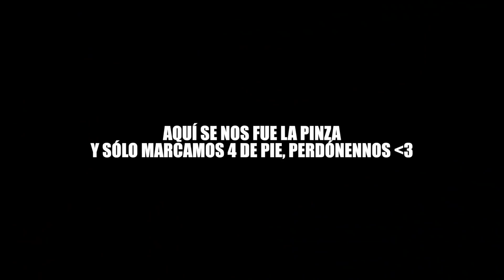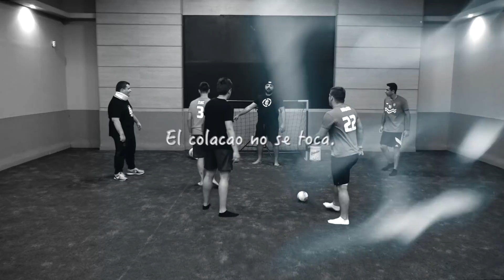¿El MEJOR JUEGO de FÚTBOL? ¡Retos de fútbol! [Crazy Crew]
¿¿¿ALEMANA, CULE, 25??? ¿NUEVO JUEGO EN LA OFICINA? RETO FUTBOL REAL! 50.000 LIKES Y COMPRO LA PORTERIA FUTBOL 7!

🔥CRAZY CREW🔥